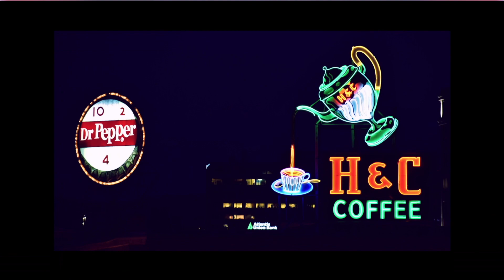Roanoke Regional Emerald Society (Ep. 169 with Keenan Slusher)